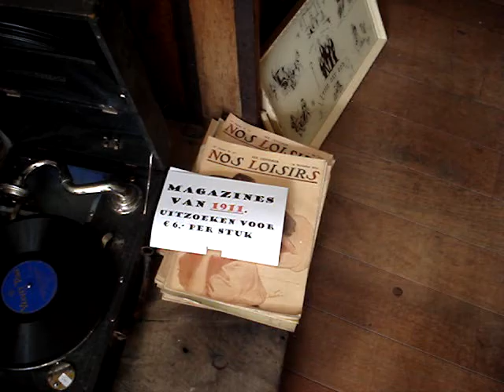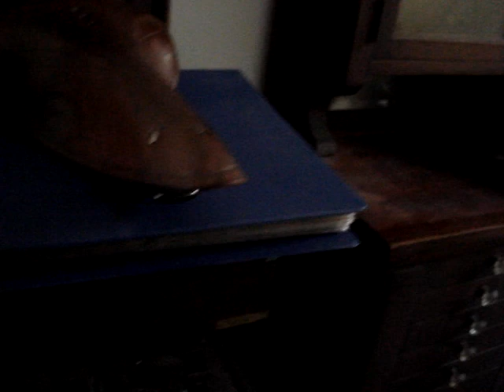Vintage bicycle store Bikes To Remember. Own brand